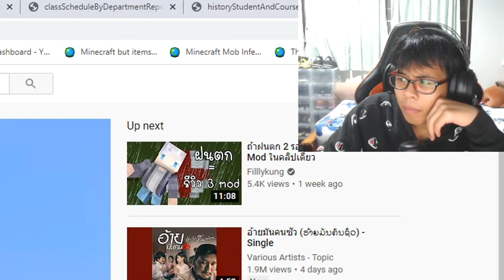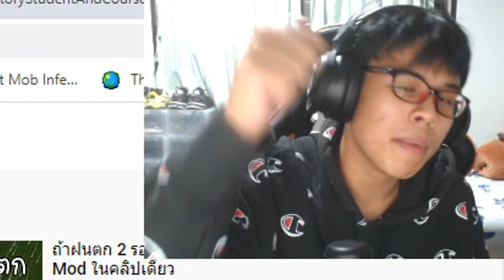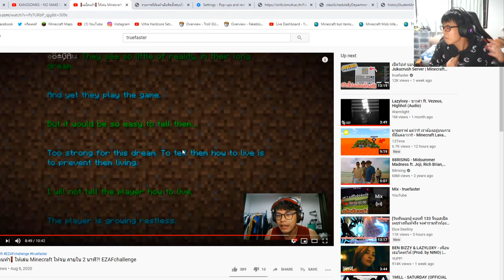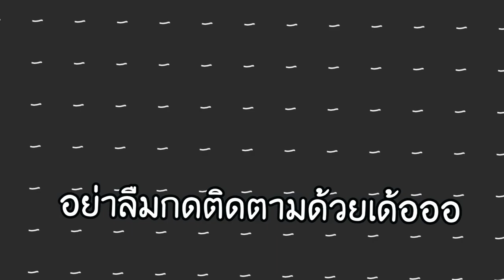จบเกมมายคราฟได้ภายในเวลา 1นาที!! อันดับ 1 ระดับโลก - Minecraft จบเกมไวที่สุด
คนท้าต่อไป